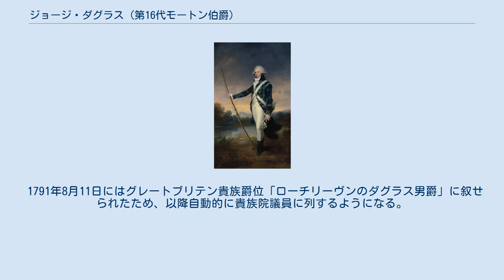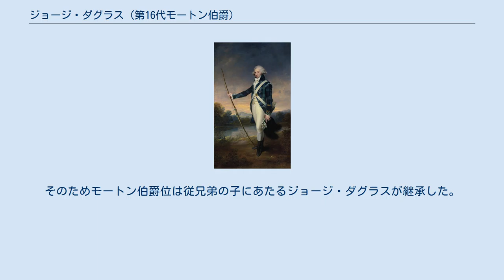ジョージ・ダグラス (第16代モートン伯爵)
第16代モートン伯爵ジョージ・ダグラスの肖像画(ウィリアム・ビーチー画) 第16代モートン伯爵ジョージ・ダグラス（英語: George Douglas, 16th Earl of Morton、1761年4月3日 - 1827年7月17日）は、イギリス・スコットランドの貴族。
 1761年4月3日、スコットランド貴族第15代モートン伯爵ショルト・ダグラスとその妻キャサリン（第6代ハディントン伯爵トマス・ハミルトンの孫娘）の間の長男として生まれる。
 1774年9月25日に父が死去し、第16代モートン伯爵の爵位を継承した。
1784年から1790年にかけてはスコットランド貴族の貴族代表議員として貴族院に議席を保有した。
議員としての所属政党はトーリー党だった。
 1790年から1792年にかけてフリーメイソンのスコットランド・グランドロッジのグランドマスターを務めた。
 1791年8月11日にはグレートブリテン貴族爵位「ローチリーヴンのダグラス男爵」に叙せられたため、以降自動的に貴族院議員に列するようになる。
1792年から1818年にかけてシャーロット王妃の家政長官を務めた。
1820年から1824年にかけてはロード・ハイ・コミッショナーを務める。
 1827年7月17日に死去。
1814年に第2代準男爵サー・フランシス・ブラー＝ヤード＝ブラーの娘スーザンと結婚していたが、子供はなかった。
そのためモートン伯爵位は従兄弟の子にあたるジョージ・ダグラスが継承した。
ダグラス男爵位の方は継承資格者なく廃絶した。